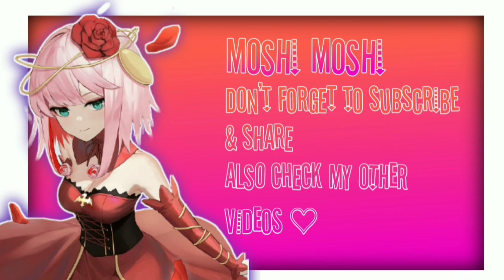Tokyo Drift - AMV -「Anime MV」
► Title: Tokyo Drift - AMV -「Anime MV」
► Moshi Moshi!! Since Tokyo is my favourite city, i immediately fell in love with this song after i found it and i had to make on video on this song, i am super exited and happy that my channel grows that fast and thank u guys sm for support!

► Anime list:
Noragami
Bungou Stray Dogs
Jujutsu Kaisen
Tokyo Revengers
Millionaire Detective
Fate/Zero
ArkNights
Tokyo Ghoul
Sao: Alicization
Nekomonogatari
Seraph of the End
Bungou Stray Dogs: Dead Apple

► Song Information: Tokyo Drift - EDMI ( Magic Cover Release )

► Anime on the Tumbnail: Jujutsu Kaisen - Satoru Gojo

 ► Created by: Shinobu AMVs
3. respect each others in comments, dont be rude for different opinions. 4.If you dont like something in my videos or if you find mistskes tell me it!!
Ok, Rules done!!!
 Tags (ignore :D): amv, anime mv,anime, remix, EDMITokyoDrift, EDMI, Avivianremix, TokyoDrift, Arknights, Fatezero, FateStaynight, TokyoGhoul, DarlingintheFranXX, jujutsukaisenamv, TokyoGhoulamv,
Magiccoverrelease.

BYEE ♡